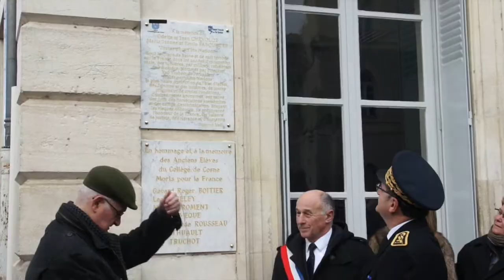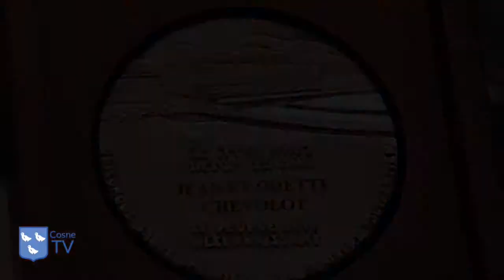Cérémonie du 1er février 2015 par Cosne tv rmdj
Cérémonie de la remise de médaille ainsi que l'inauguration d'un lieu porteur de mémoire à Cosne-Cours-sur-Loire.La distinction « justes parmi les nations» remise  à titre posthume par le Comité Français pour Yad Vashem aux époux Chevolot récompensant les valeurs de justice, de tolérance et d'humanité qu'ils ont incarnées en portant aide et secours à deux jeunes enfants.